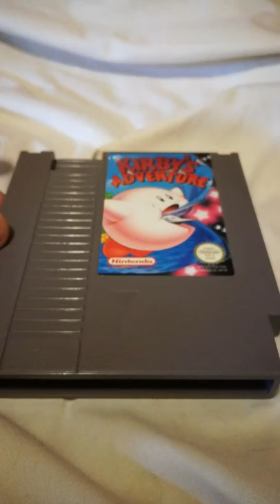inside a kirby's adventure nes FRA cartridge